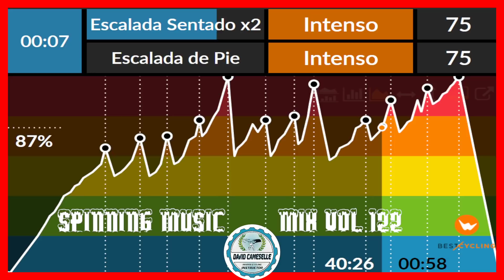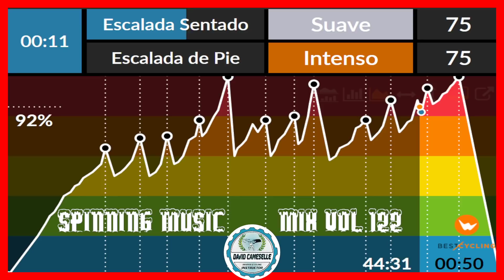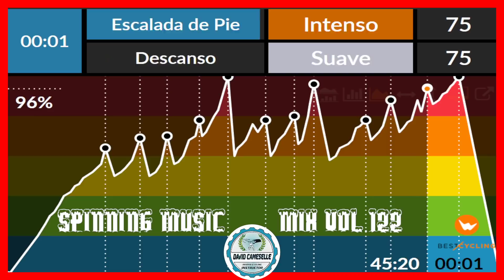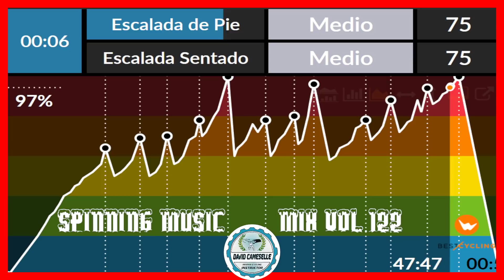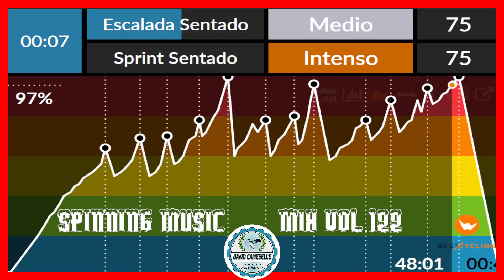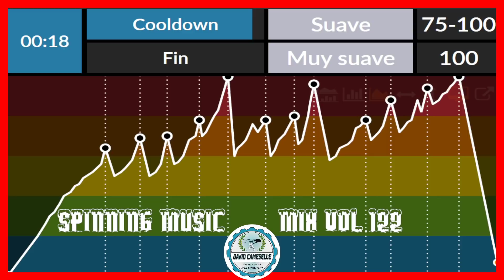🚴Spinning Music Mix vol.122 🎄 Ciclo Indoor Diciembre Navidad 2021 🚴